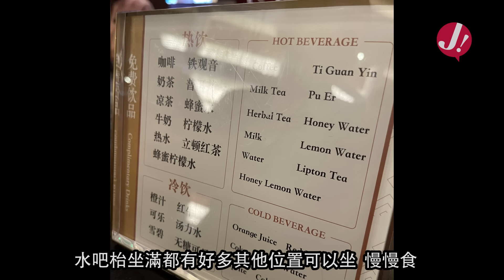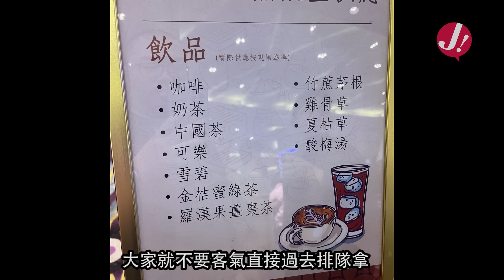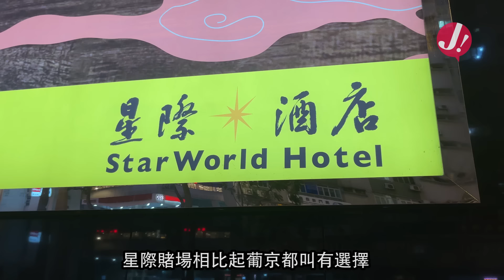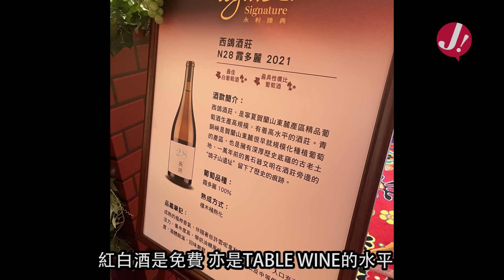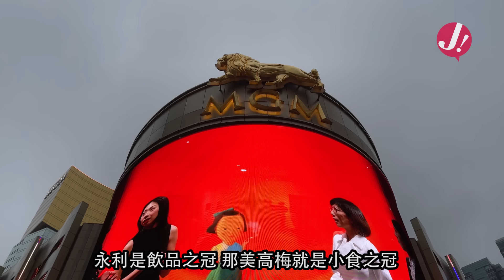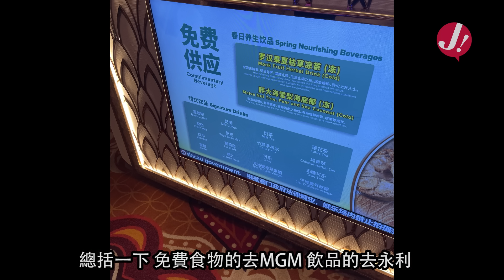「Cheap精旅行團」窮遊澳門區賭城連線 ! 免費任食任飲路紙(路線圖) , 做一日賭場寄生蟲 ! 原來免費有好野 , 唔係掛 ?